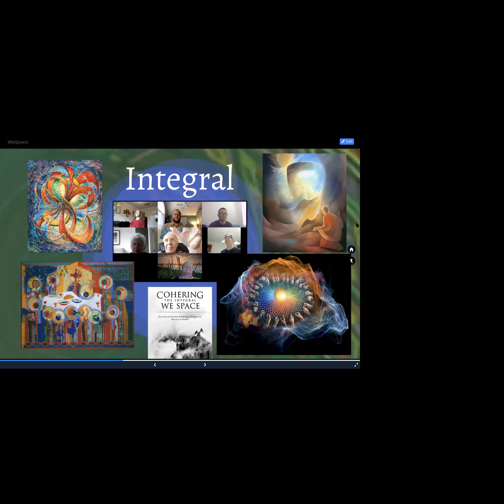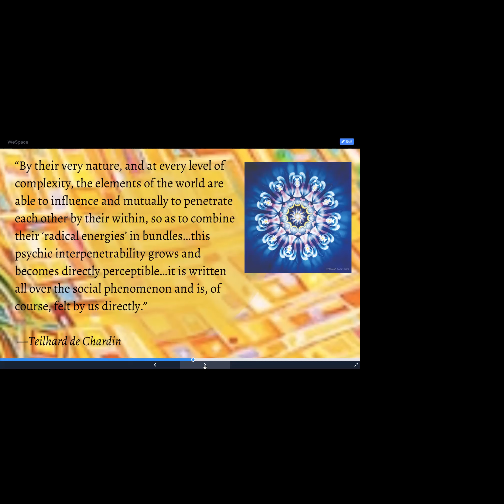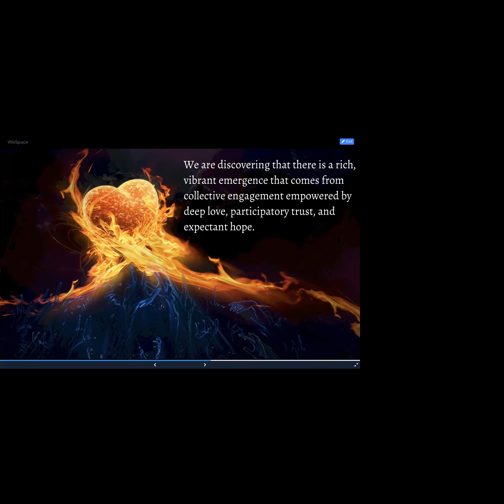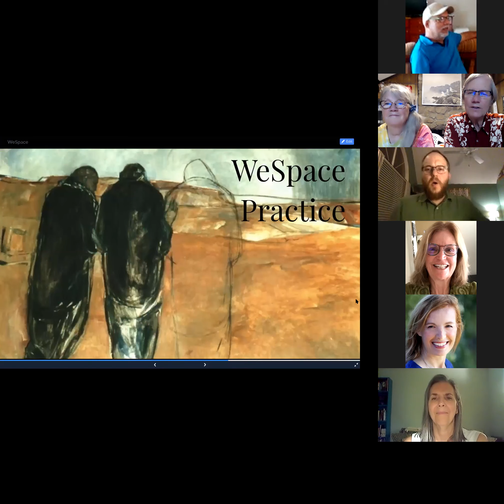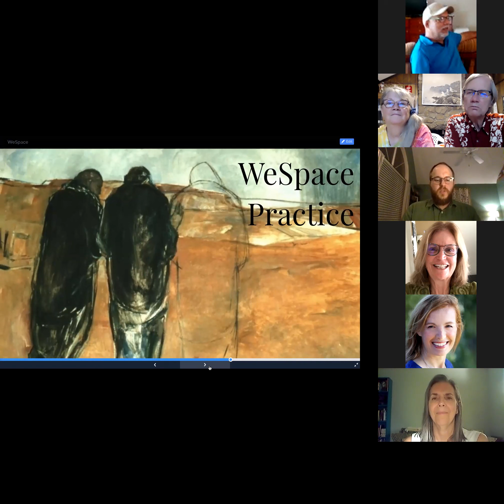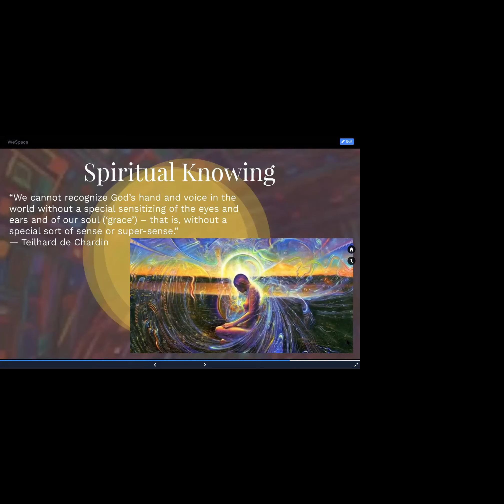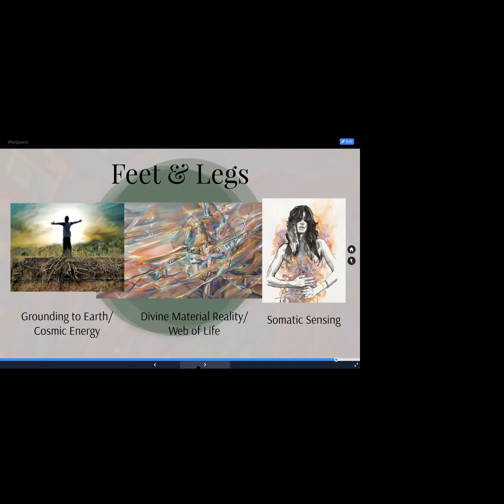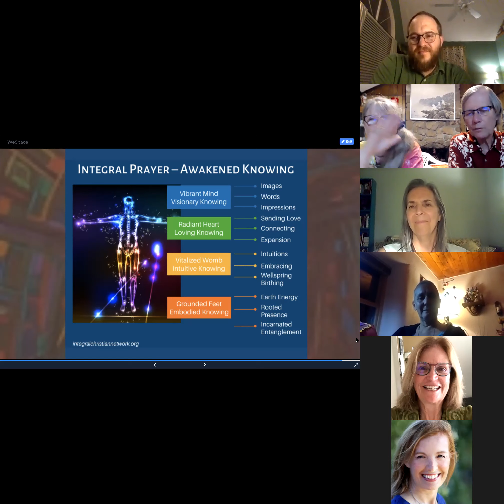CCC Conversation with Luke Healy: Evolving Consciousness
GUEST: Luke Healy
TOPIC: Evolving Consciousness through Sacred Embodied Spiritual Practice
HOST: Annie Spade
DATE: October 22, 2020
TIME: 5pm PT/6pm MT/7pm CT/8pm ET

WeSpace communities are groups of collective exploration and practice into more holistic and embodied ways of knowing, tuning into our awakened consciousness through shared practice in our four centers of knowing and the space among us--not just within us.

Luke Healy will share background on the development of this practice, and guide us in a WeSpace experience.
Luke Healy is the co-founder of Integral Christian Network, an endeavor to help further the loving evolution of Christian consciousness and practice. He is passionate about pioneering innovation in forms of spiritual community, in gathering like-minded and like-hearted pilgrims on the spiritual journey, and making mystical experience of God accessible in individual and collective practice.

Luke’s first powerful mystical experience came at a young age. He has always known that God’s love could never be separated from him. As he grew, religious forms provided structure and community, but he always longed for more and better ways to live out this life-defining love.
He began a search for deeper expression and understanding among the mystics and philosophers, until an 8-year dark night where he came to the end of “mind” as the answer.

Then resurrection. Luke’s heart came alive with “the deep surge of love” as Teilhard de Chardin calls it. The Integral framework provided the map, and mystics have led the way in bringing together scattered mystics and evolutionaries to do the work of loving evolution, of meaningful connecting, of participatory and creative mysticism to bring about greater consciousness, freedom, and love.

Please join us for a deep dive into shared practice! If you're interested in learning more about this work, feel free to peruse our